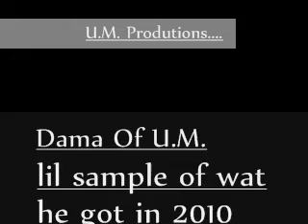drama in 2010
Drama of u.m. showin wat he got for 2010. torchmode 2010 is our year!